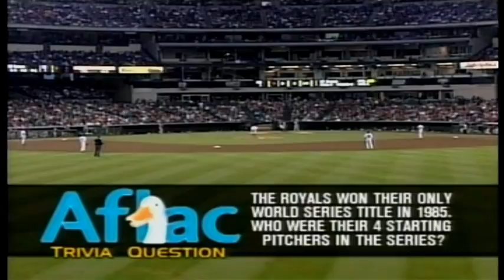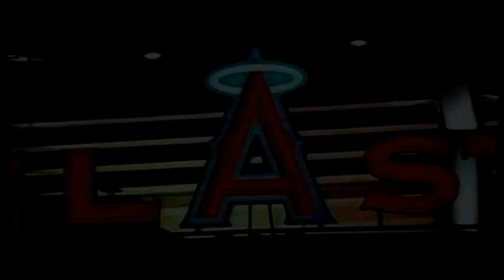Kansas City Royals at Los Angeles Angels 2005 05 27 crazy game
D.J. Carrasco vs Paul Byrd